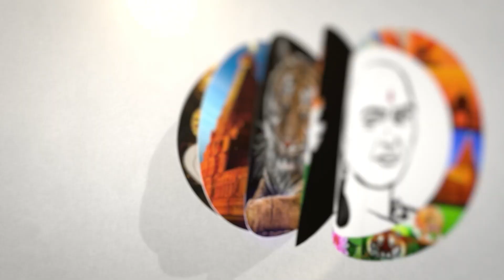"அறிவும் இல்ல! உணர்வும் இல்ல!" BCCI -ஐ கிழிக்கும் வெங்சர்க்கார்! | Ex Cricketer Vengsarkar on BCCI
சாணக்யா!